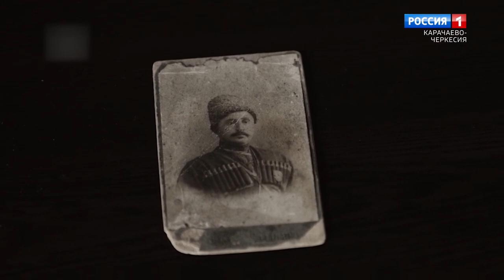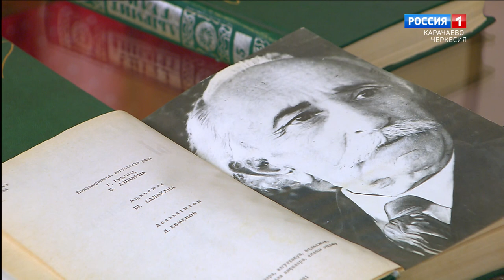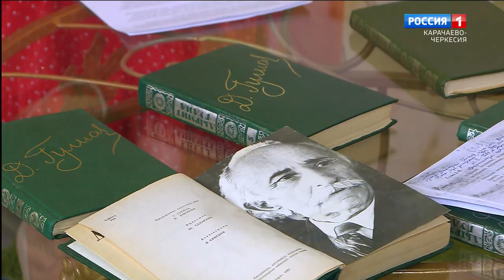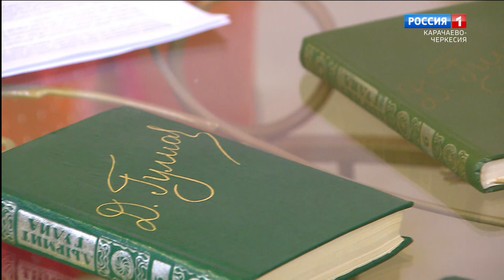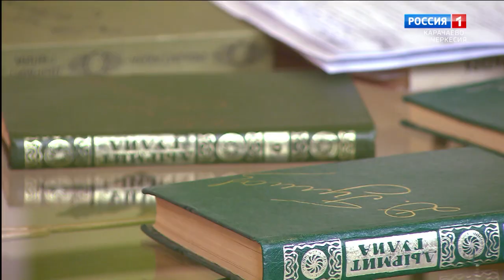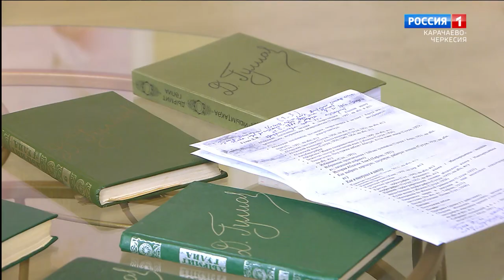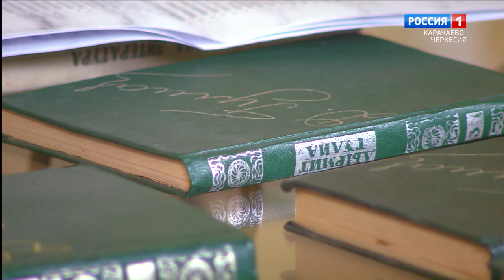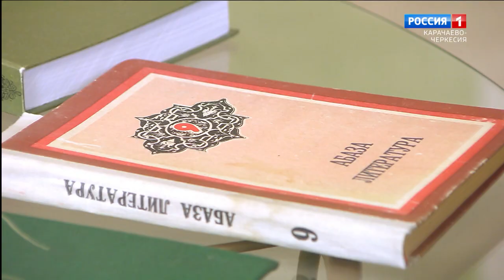"Утро России" (на абазинском языке) 14.03.2024